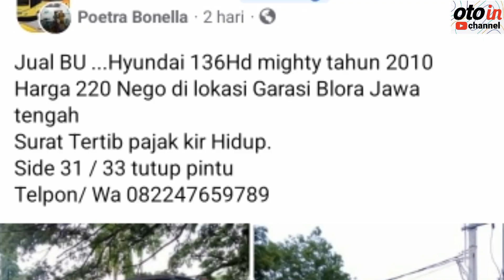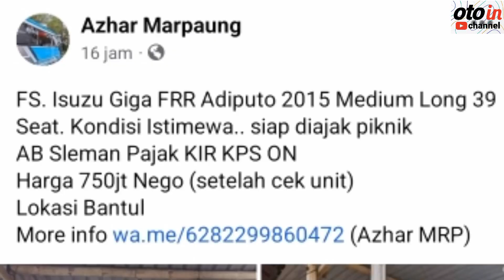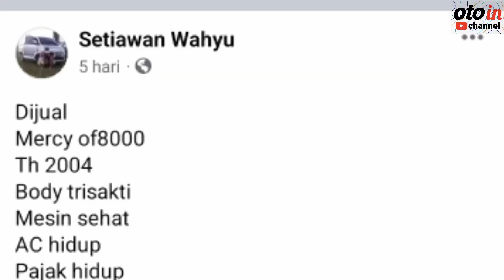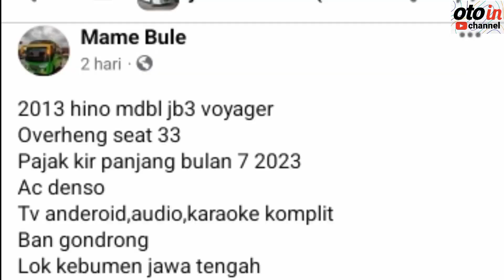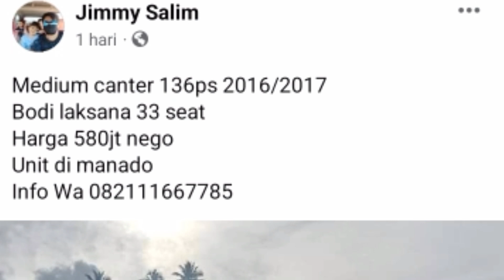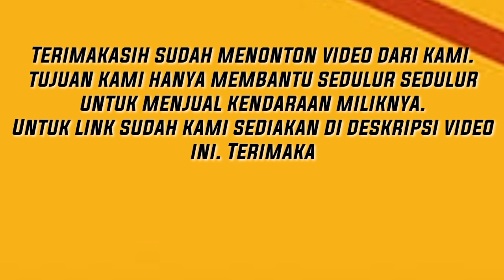HARGA BUS MEDIUM BEKAS MURAH || ISUZU GIGA, MITSUBISHI CANTER, HINO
Halo Sedulur,  Selamat datang di @otoin
di video ini kita menginfo seputar HARGA BUS MEDIUM BEKAS dengan harga murah kualitas dijamin ISTIMEWAAHH..

Dukung terus CHANNEL ini agar semakin berkembang dan terus memberi tontonan yang bermanfaat.

Dan tekan tombol lonceng untuk selalu Update tentang Informasi Seputar Harga Kendaraan  Bekas dari kami.
TERIMAKASIH BANYAK

[PERLU DIPERHATIKAN.!!]
kami HANYA MENGINFORMASIKAN INFO HARGA dan BUKAN MENJUAL BARANG TERSEBUT. Jadi, SEGALA BENTUK TRANSAKSI  DILUAR TANGGUNG JAWAB KAMI.
Karena kami hanya membantu sedulur-sedulur untuk menjual barang miliknya.
Bila sedulur beemimat langsung saja hubungi penjual dengan mengakses Link yang sudah kami cantumkan dibawah ini.
Jika Link tidak bisa dibuka berarti Barang tersebut sudah laku terjual.
Terimakasih Salam Seduluran

LINK PENJUAL :

1. Hyundai 136hd thn 2010

2. Isuzu Giga FRR thn 2015

3. Canter 136ps thn 2017

4. Mercy OF800 thn 2004

5. Hino Mdbl thn 2013

6. Canter 136ps thn 2016

Bus medium
Bus medium dijual
Medium bus
Jual bus
Jual bus medium
Bus pariwisata
Bus pariwisata bekas
Bus pariwisata murah
Harga bus pariwisata
Harga bus bekas
Harga bus medium
Harga mercedes benz OH
Harga mercedes benz OM
Harga Hino bus
Harga hino bus medium
Harga hino bus bekas
Harga isuzu elf
Harga elf bekas
Harga elf long
Harga elf short
Harga elf long giga
Harga hiace
Harga mobil bekas
Bus mania
Bis mania
Bis mania indonesia
Bis mania update
Jet bus voyager
Euro bus
Scania bus
Volvo
Euro
Airsuspensi
Indonesian jet bus
Mitsubishi bus
Canter bus
Canter 136ps
Hino bus
Medium bus
Bus jawa tengah
Bus jawa barat
Bus jawa timuran
Bus jakarta
Bus jogjakarta
Bus sumatra
Buss id
Buss id update
Lyvery buss id
Karoseri
Adi putro
Laksana
New armada
Hartono
Morodadi
Edy putro
Sr 2 xhd prime
Minibus
Minibus bekas
Minibus indonesia
Jual minibus
Elf minibus
Isuzu minibus
Isuzu elf
Jual beli mobil
Jual beli bus
Jual beli truk
Jual beli kendaraan
Jual beli apa aja
Jual beli indonesia
Info jual beli
Info bus pariwisata
Info armada pariwisata
Info truk bekas
Info minibus bekas
Info apa aja
Info bermanfaat
Info kendaraan